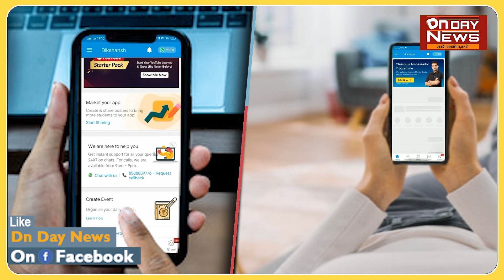मोकामा इलेक्शन पर पहली बार बोले सूरजभान सिंह ,बता दिया कौन जीतेगा